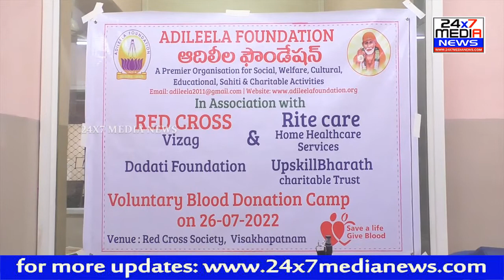Adileela Foundation & Rite Care Organized Blood Donation Camp || Indian Red Cross Society || VIzag